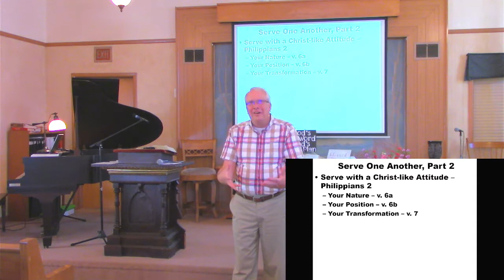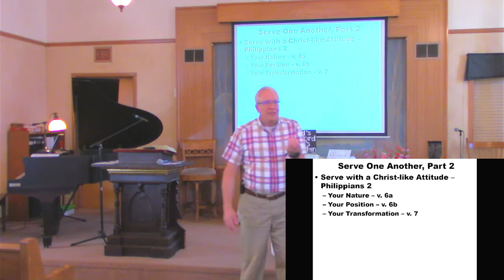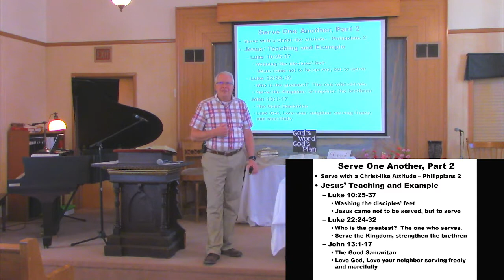Message for Sunday, August 15, 2021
Here is our Message from Sunday, August 15, 2021, "Serve One Another, Part 2", from Philippians 2:1-11 and accompanying Scriptures